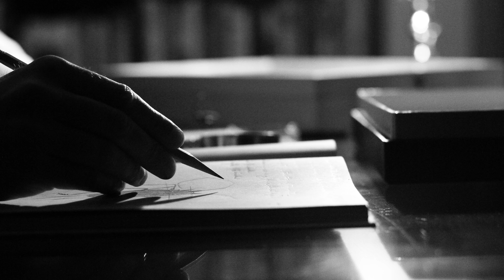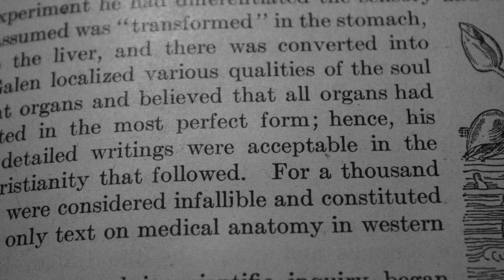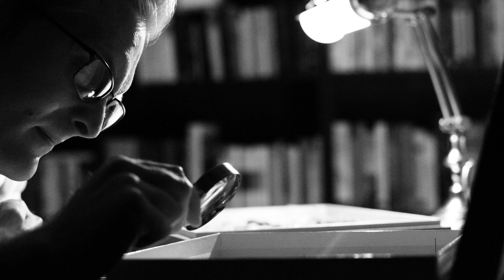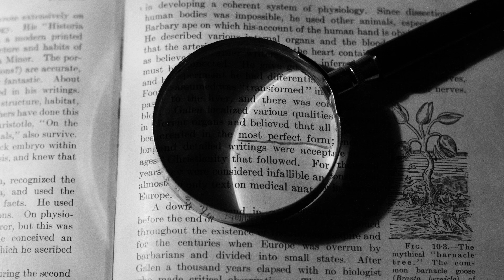All Legs | A Short Film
All Legs is a short film by Jake Whiston, inspired by and featuring the song by Whiston & Warmack. All Legs was shot entirely with stop-motion photography.

Directed, Shot, & Edited by Jake Whiston
Scientist & Mystic portrayed by Jordan Warmack
Conceived & Produced by Jake Whiston & Jordan Warmack.